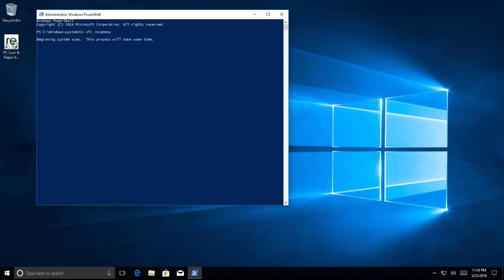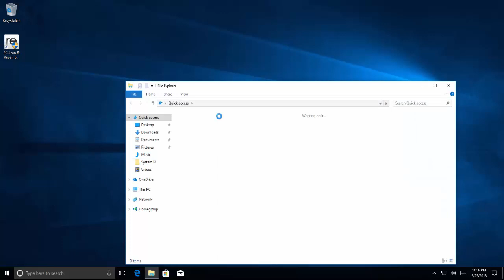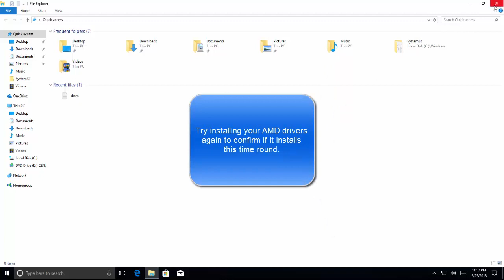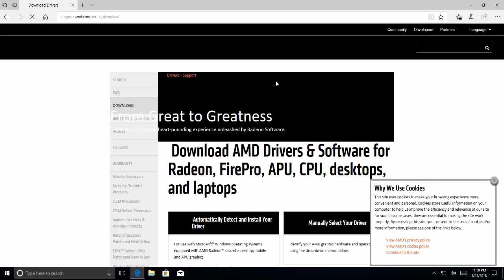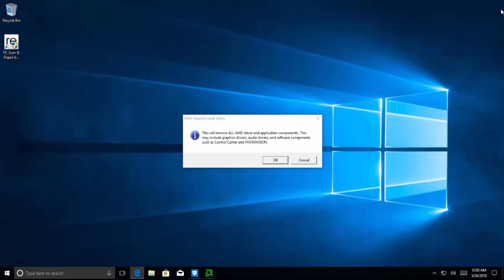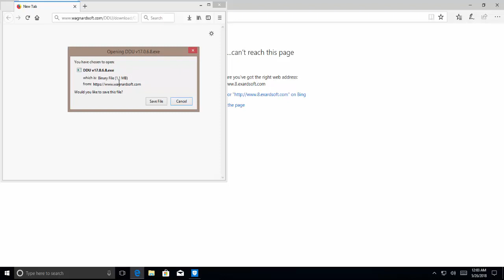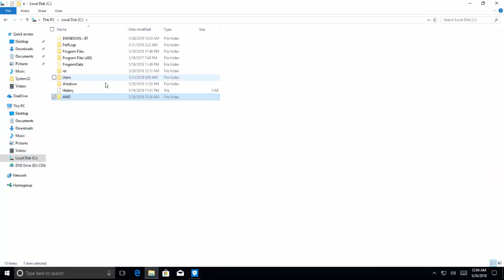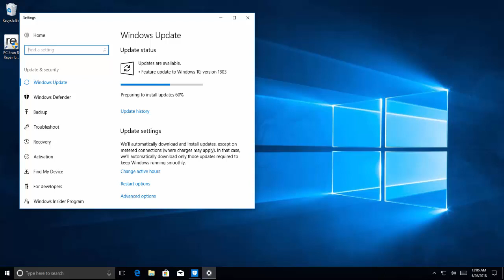How to Fix AMD Error 1603